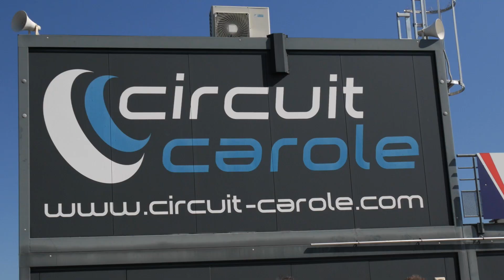Championnat de France KZ2 Long Circuit au circuit Carole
Première manche du Championnat de France KZ2 Long Circuit sur la piste de Carole, lieu connu des motards mais rendez-vous incontournable pour les pilotes KZ.

Merci à Paolo Besancenez et à l'ASK Rosny 93 pour leur accueil !